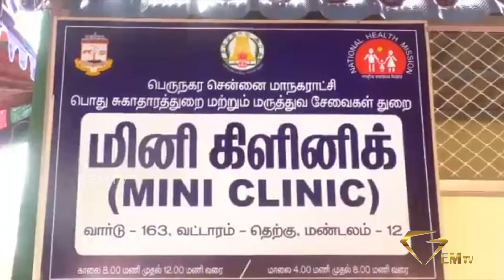ஆதம்பாக்கம் பார்த்தசாரதி நகரில் அம்மா மினி கிளினிக் திறப்பு விழா | GEM TV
சென்னை மாநகராட்சிக்கு உட்பட்ட ஆதம்பாக்கம் பார்த்தசாரதிநகரில் அம்மா மினிகிளினிக் திறப்புவிழா நடைபெற்றது.